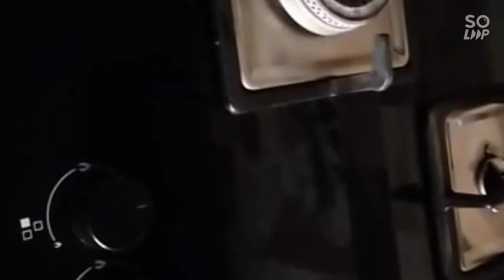SUMMER ACTIVITY Know about more colours in your home and know how to make a tent with the chair